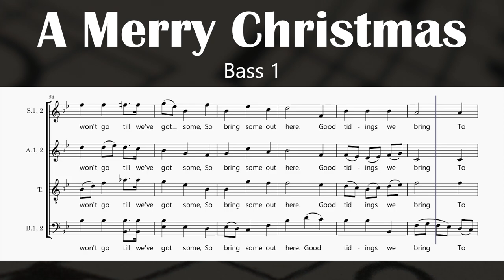A Merry Christmas - Arthur Warrell (Bass 1)